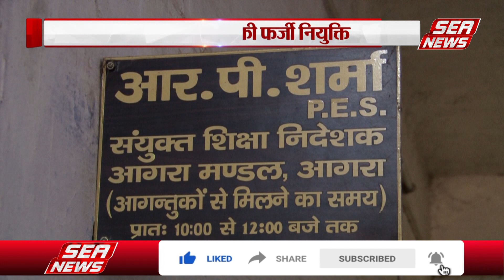Agra News : जेडी पर आरोप लगाने वाले शिक्षक की फर्जी नियुक्ति | JD | Joint Director | Sea News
जॉइंट डायरेक्टर माध्यमिक रिश्वत कांड मामले में एक नया मोड़ सामने आया हैए जेडी पर रिश्वत मांगने का आरोप लगाने वाले शिक्षक को लेकर हुई जांच में माध्यमिक शिक्षा विभाग ने उसकी नियुक्ति को अवैध माना है। फर्जी शिक्षक की शिकायत पर विजिलेंस ने जेडी को गिरफ्तार किया था।।।।